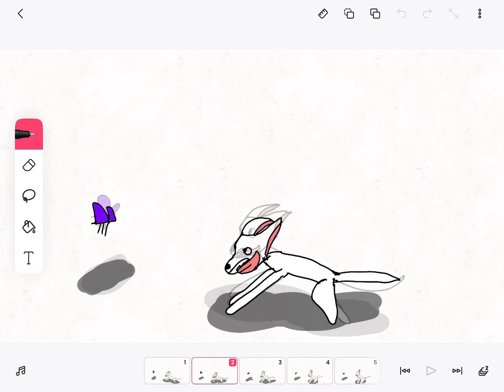Dog chasing butterfly (read desc lol) (old)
This dog has been chasing this butterfly since 2002. No one knows when he’ll catch it, but legend says he’s still been chasing the butterfly till this day..